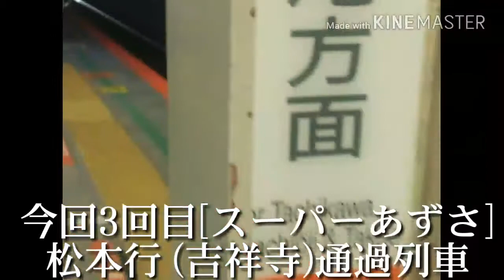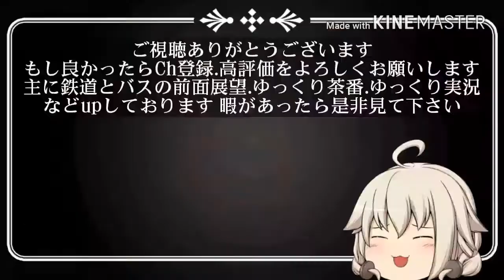E353系 乗車レポート Part3(動画)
PartLast→